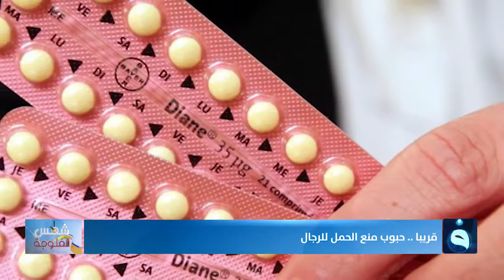شمس_الفلوجة | حبوب منع الحمل للرجال وأداة لتسجيل الاحلام والمزيد في فقرة سبع فوائد صحية